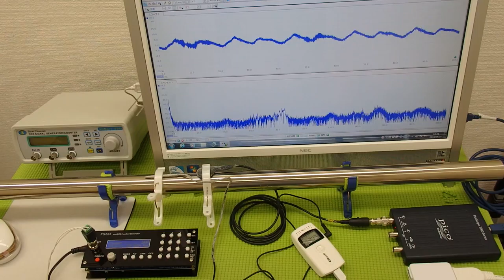超音波の発振制御システム ultrasonic-labo